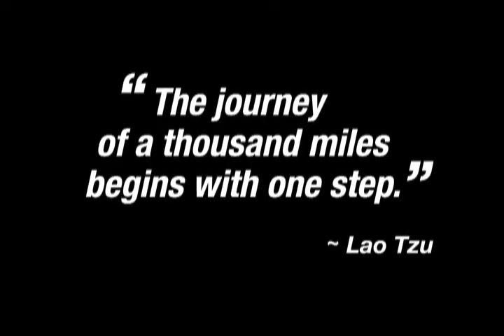Josephine's New York: Torre dell' Acqua a/k/a The Water Tower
Josephine acts out one of her fantasies... to climb a beloved and misunderstood NYC rooftop water tower in a gown! Check out this glorious experience set to a passionate piece of music.